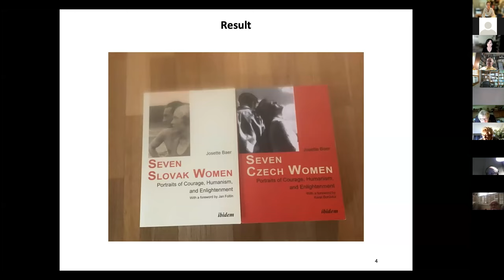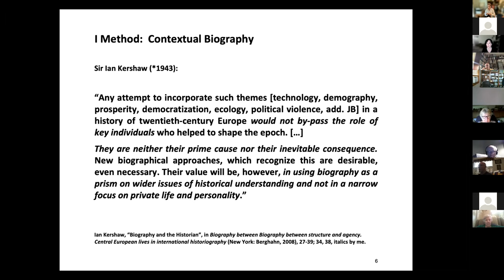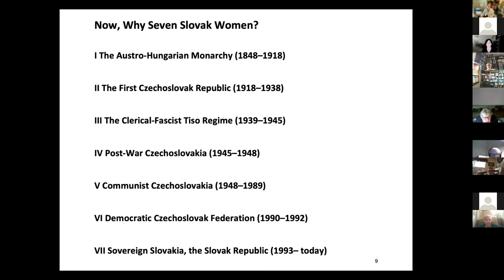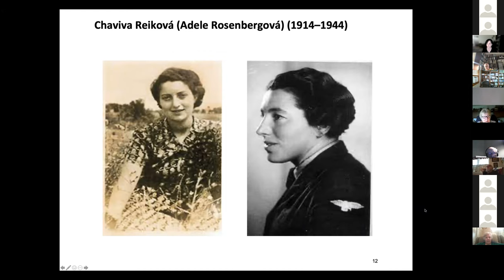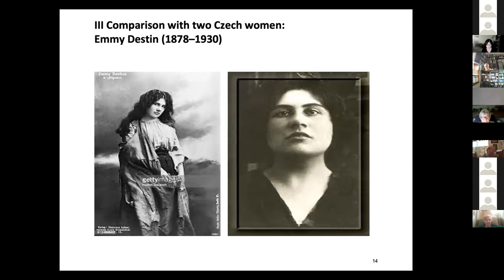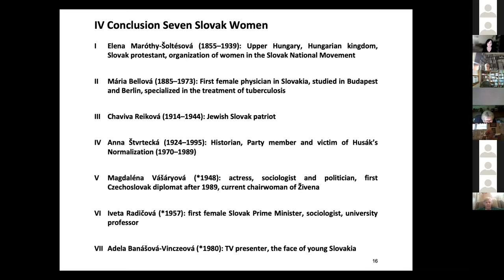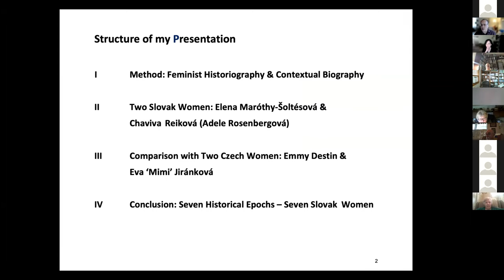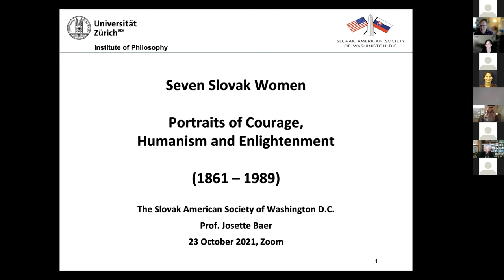Seven Slovak Women: Portraits of Courage, Humanism, and Enlightenment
The Slovak American Society of Washington, D.C. presents:
"Seven Slovak Women: Portraits of Courage, Humanism, and Enlightenment" by Professor Josette Baer

In this talk on her book, "Seven Slovak Women: Portraits of Courage, Humanism, and Enlightenment," Professor Baer discusses her research methods and introduces us to two of the Slovak women portrayed in her book: Elena Maróthy-Šoltésová, the founder of Živena (founded in 1869), and Chaviva Rejková (a.k.a. Adela Rosenbergová), who was Jewish and a fighter in the Slovak National Uprising during World War II and learn about their professional achievements and the difficult political and economic circumstances they had to face. Professor Baer concludes her talk with a brief comparison with Czech women of the same historical epoch, as Slovak and Czech women lived in very different political and economic conditions from the mid-19th to the end of the 20th century.